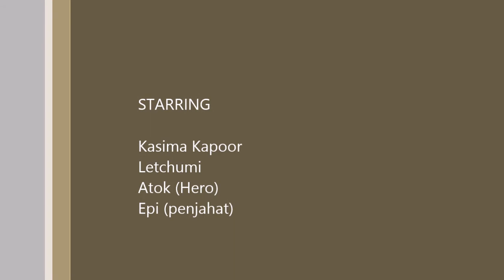DXRC : Stunt Kapal Terbang Untuk Filem Rajinikant 2017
Hanya 1 Bixler 3 di korbankan untuk aksi realistic  Stunt Kapal Terbang Untuk Filem Rajinikant 2017